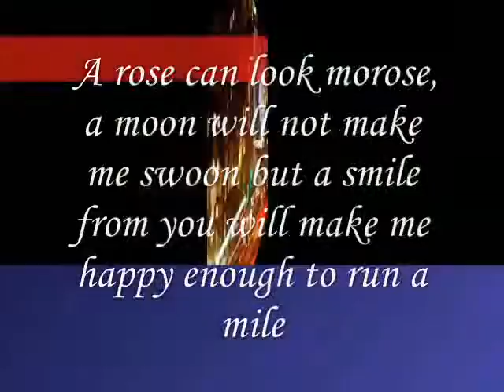Miftachul Wachyudi (Yudee) -a smile from you will make me happy-.Miftachul Wachyudi (Yudee)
do.
do so
Money is an excellent servant, but the host
very bad.